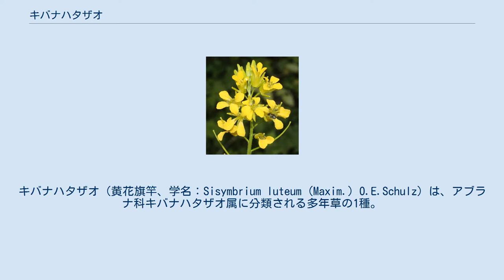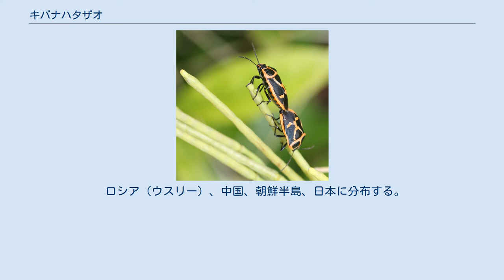キバナハタザオ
キバナハタザオ（黄花旗竿、学名：Sisymbrium luteum (Maxim.) O.E.Schulz）は、アブラナ科キバナハタザオ属に分類される多年草の1種。
中国名は、全叶大蒜芥。
 茎は直立し、高さ30-120 cm、時に枝を分け、白毛がある。
葉は卵形-卵状披針形で、長さ6-16 cm、先は鋭尖形、基部はくさび形、縁に波状の鋭鋸歯があり、時に羽状に深裂し、両面に白毛があり、葉柄がある。
総状花序で、花弁は黄色、倒卵形で長さ10-14 mm。
萼片は広線形で、長さ7-9 mm。
花期は6-7月。
総状花序は果時に、長く伸びる。
果実は長角果で開出し、線形で円柱状、先は尖り、長さ8-14cm、幅1.5　mm。
種子は褐色で、長楕円形、長さ1.5-2.5　mm、幅0.6-0.8　mm、先に膜質の突起がある。
 ロシア（ウスリー）、中国、朝鮮半島、日本に分布する。
 日本では、本州と九州に分布し、稀に見られる。
キバナハタザオ属は90種ほどが知られているが、日本に自生する種は本種のみで、帰化植物としてはカキネガラシ、イヌカキネガラシなどかなりある。
 山地の草地に生育し、石灰岩地を好む。
秋田県では県立自然公園の指定植物の対象種である。